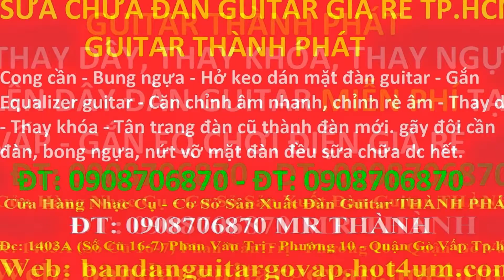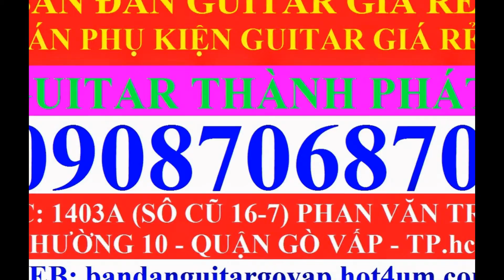My Edited Video